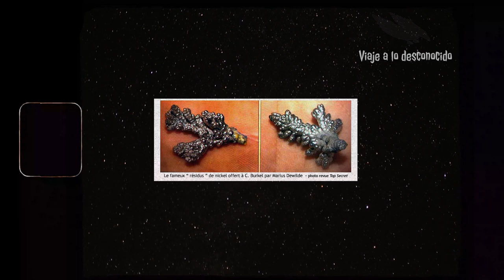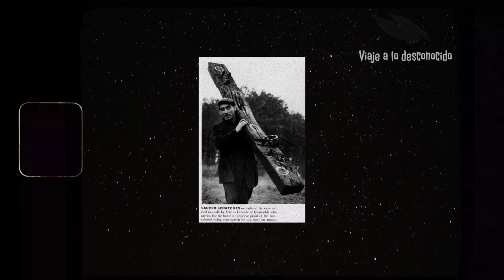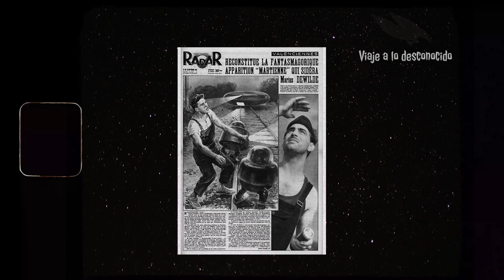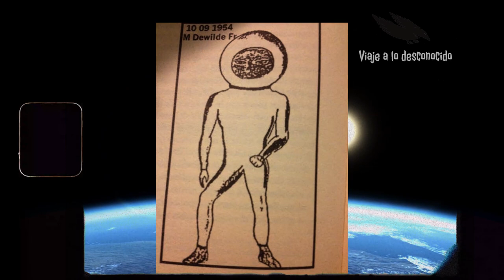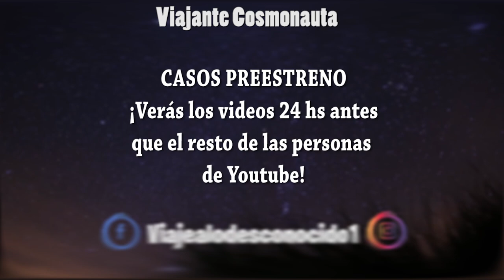El aterrador caso de Marius Dewilde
En cercanías de su casa, este hombre, se encuentra con criaturas extrañas y sin previo aviso es atacado por los mismos.

CREDITS

Videos

Author:

Author:
stockfootage

Author:
stockfootage
Author:
mitchp
Author:
Author:
Simon Waldock
Author:
Stand Up for Nature
Author:RAVIKRIPA